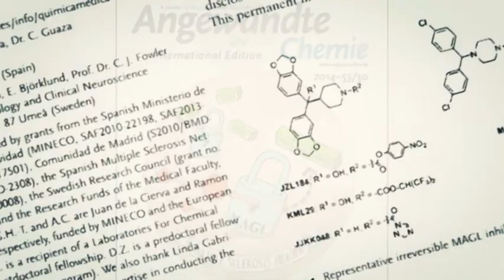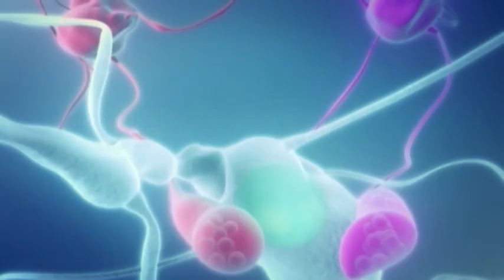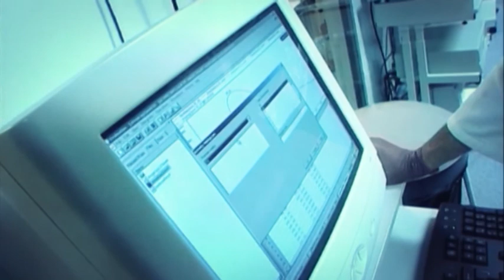Madri+d 204. El MAGL de la esclerosis múltiple / La(...)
Madri+d 204. El MAGL de la esclerosis múltiple / La chispa de la vida / De linfocito tumoral a fagocito inocente.:

Esta semana Mi+dTV tratará sobre nuevos estudios en la búsqueda de nuevas terapias contra la esclerosis múltiple; el papel de los gradientes eléctricos en la formación de los órganos y la transformación de linfocitos B de leucemias a células fagocíticas normales.
- El MAGL de la esclerosis múltiple
La inhibición selectiva de una enzima favorece la regeneración tisular y mejora la capacidad motora en un modelo de esclerosis múltiple.
- La chispa de la vida
Científicos de Massachusetts han visto cómo el desarrollo del cerebro en embriones de rana se puede moldear mediante cambios en los gradientes de voltaje a través de las membranas.
- De linfocito tumoral a fagocito inocente
Investigadores de la Universidad de Stanford han conseguido reprogramar linfocitos B de una leucemia linfoblástica aguda y convertirlas en células de características fagocíticas no tumorales.